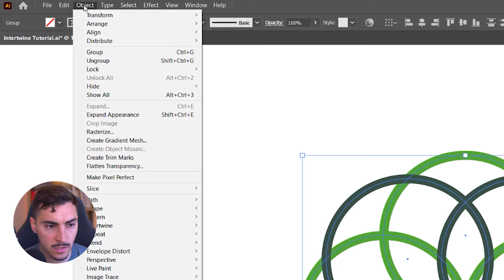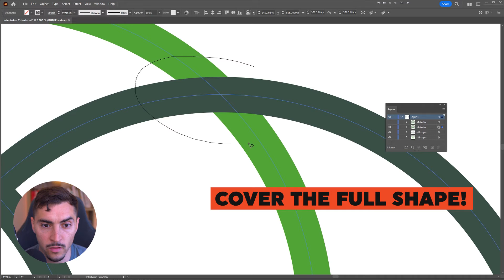Intertwine: New Feature Tutorial - How to Use it in Illustrator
Intertwine feature is mad fun to play with, now more manually doing it in illustrator. Create interlooping logos with ease.